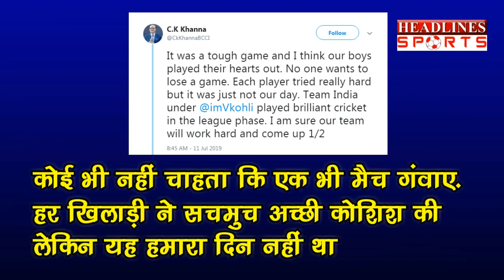Dhoni के Retirement पर BCCI का बड़ा बयान । Headlines Sports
Dhoni के Retirement पर BCCI का बड़ा बयान Must Watch This Full News